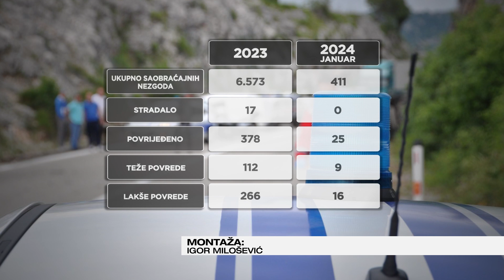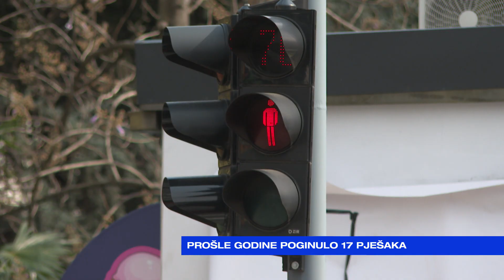JUTRO Mirko Đurović-Prošle godine poginulo 17 pješaka-2024-03-13